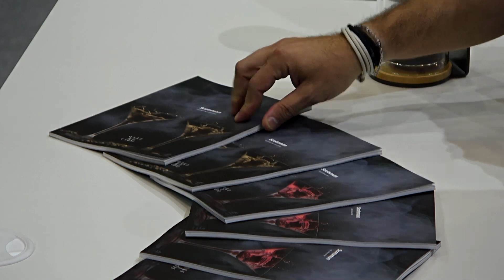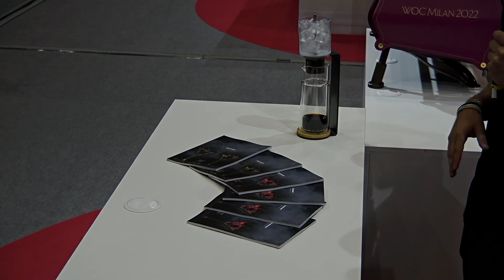Scotsman Ice | Masterclass at World of Coffe, Milan 2022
The first Ice Masterclass made by our coffee ambassador @michalisdimitrakopoulos2031  on Saturday 25th June, has been very cool.
A lot of people very interested, discovering how much is important the ice quality for cocktails and drinks.